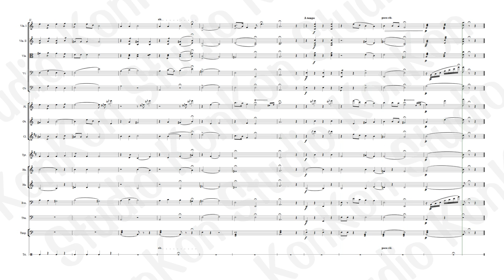Cherry Blossom 🌸 arr. Takaori, Shuuichi (1913) 🌸 [AI, NotePerformer 3]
Performed by Studio KonKon using NotePerformer 3.3.1
Arranged by Shuuichi Takaori

Publisher Info: Tokyo, Ongakusha, 1913
Related Works: Sakura Sakura, Japanese Folk Songs, さくらさくら

Studio KonKon ("this channel", "owner", "I", "my", "we", "us" or "our") own all copyright of this material.

This is my recording and my performance of a Public Domain piece of music. This material is monetised by this channel meaning adverts may appear on this content.

This content *DOES NOT* fall under "Altered content". While computer generated sound samples may be used, the majority of programming is manually edited with VST's (Virtual Studio Technology). This takes many hours of work.